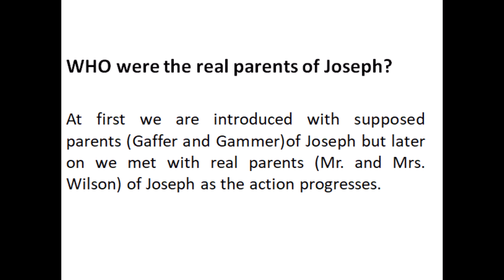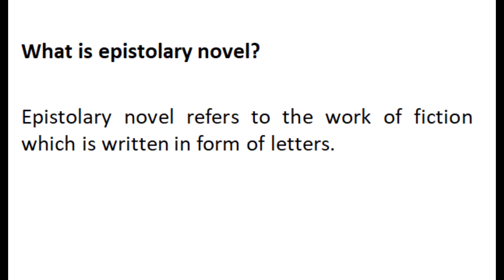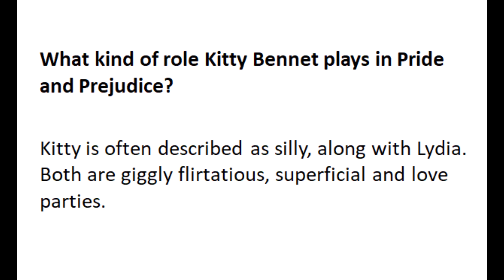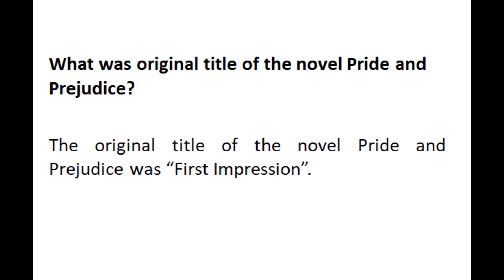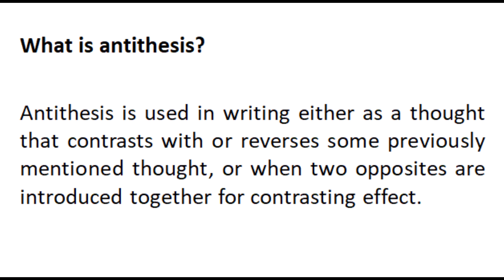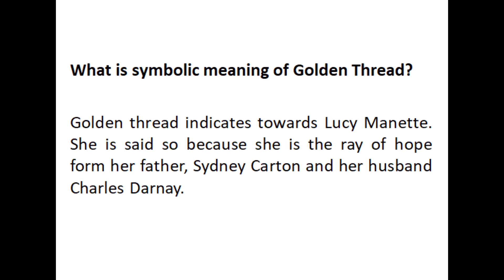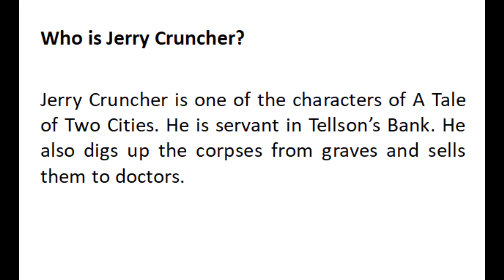solved past paper of fiction 2020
this video consists of solved past paper of fiction I 2020